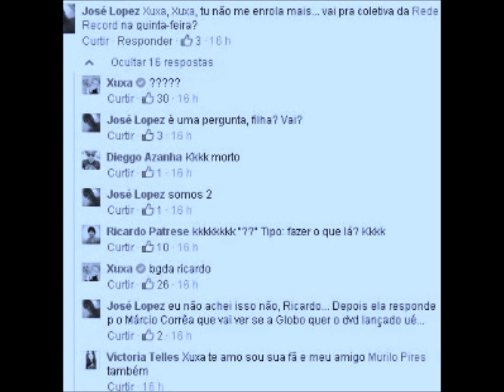xuxa na RECORD